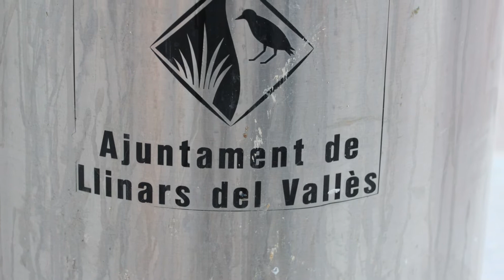Detalles de Llinars del Vallés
Llinás del Vallés o Llinars del Vallés (en catalán y oficialmente Llinars del Vallès) es un municipio , situado en la Comunidad Autónoma de Cataluña (España), en la provincia de Barcelona, dentro la comarca del Vallés Oriental.
Término municipal de Llinars del Vallés.
El término municipal de Llinás del Vallés se extiende desde los contrafuertes meridionales del Macizo del Montseny hasta la Cordillera Litoral. La agricultura de secano predomina sobre el regadío, situado solo a la orilla de la riera de Mogent. Los bosques son mayoritariamente mediterráneos (pinos y encinas); aunque en las cotas altas de la Cordillera Litoral también abundan los robledos y los alcornocales.